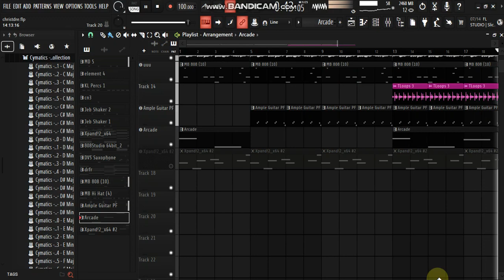Chris brown ft davido and lojay- sensational type afro beat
I made a beat like sensational